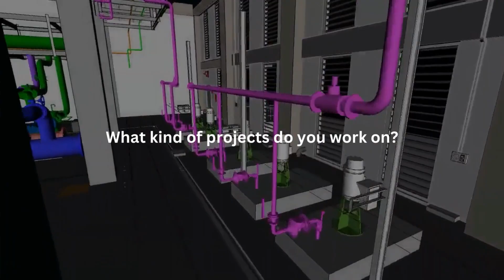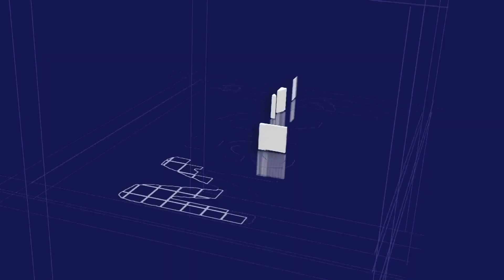Meet our Project Lead Bhoomi Patel, catch her journey with @marsbimsolutions & more insights on BIM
How do you make clients and their projects dynamic? What kind of projects do you work on? Which software do you use? and how do you guys work as a team?

Well let's listen to all the replies from her end and earn some insightful information on BIM and its workflow

MaRS BIM Solutions provides all kinds of services in BIM across the globe. We practice a modern approach to the execution of BIM design, construction, and operation. We assemble BIM projects and implement BIM standards. We like to see ourselves as a pioneer in technology with the capability to make a real difference in the world and a transparent objective. Our team supports large civil and industrial clients, and contractors enforce the concept of Digital Twins for their projects.

To know more about MaRS BIM Solutions visit us now and get your project a BIM partner, you can also drop a query at Email: our expert team will connect you soon.

00:00 - Introduction
00:07 - How do you make clients and their projects dynamic?
00:22 - What kind of projects do you work on?
00:34 - Which software do you use?
00:59 - How do you perform in a wing?
01:00 - Experience at MaRS BIM Solutions